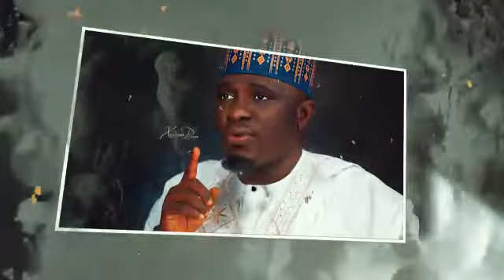KADARA VIDEO - COMING SOON